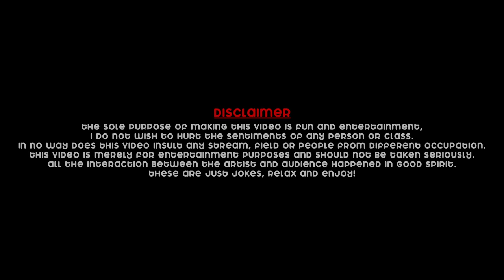Straight Forward Log - Standup Comedy by Abhishek Walia // Crowdwork Video // Standup comedy 2022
Releasing a crowd-work(Standup Comedy) video from the show that I did in Chandigarh on 3rd July. Crowd work is a sub-genre of stand up comedy, which is completely unscripted and based purely on audience interactions. You can follow me on the below mentioned social media handles.